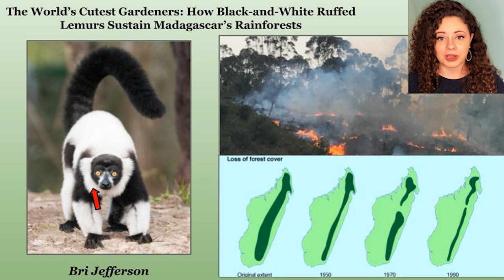Bri Jefferson - Black-and-white Ruffed Lemur Three Minute Thesis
In this video, I offer a modified three minute thesis on black-and-white ruffed lemurs, their importance to their ecosystem, and the threats they are currently facing in the wild. It was meant to be given in person, but because of COVID-19, the class project morphed into a website including a video recording of our 3MT. I ended up making it less of a strict 3MT (in terms of time limit and things like that), and more of a fun three-minute video to watch to learn a little something about lemurs.

Another part of our class was going to be participating in a "Flipped Science Fair," where we presented a poster and activity to middle-school children. Since we were unable to do that in the end, we made a lesson plan, poster, and handout so that a hypothetical teacher could use them to teach a fun lesson to their students. These documents are on my website post as well.

The class was Bio 380 (Science in the Public Eye/Science Communication) at Smith College, in Northampton, Massachusetts.

References
Unusual Animal Pollinators. U.S. Forest Service. (Accessed: 12th February 2020).

Britt, A. Diet and feeding behavior of the black-and-white ruffed lemur (Varecia variegata variegata) in the Betampona Reserve, Eastern Madagascar. Folia Primatologica 71, 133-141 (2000).

Moses, K.L. & Semple, S. Primary seed dispersal by the black-and-white ruffed lemur (Varecia variegata) in the Manombo forest, south-east Madagascar. Journal of Tropical Ecology 27, 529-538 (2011).

Black-and-white Ruffed Lemur. IUCN Red List. (Accessed: 12th February 2020)

Black and White Ruffed Lemur. Duke Lemur Center. (Accessed: 12th February 2020)

Kremen, C. Traditions that Threaten. PBS. (Accessed: 2nd December 2019)

Golden, C.D., L.C.H. Fernald, J.S. Brashares, B.J.R. Rasolofoniaina, & C. Kremen. Benefits of wildlife consumption to child nutrition in a biodiversity hotspot. PNAS 108 (49), 19653–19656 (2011).

Ripple, W.J., K. Abernethy, M.G. Betts, G. Chapron, R. Dirzo, M. Galetti, T. Levi, P.A. Lindsey, D.W. Macdonald, B. Machovina, T.M. Newsome, C.A. Peres, A.D. Wallach, C. Wolf, & H. Young. Bushmeat hunting and extinction risk to the world’s mammals. Royal Society Open Science 3, 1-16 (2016).

LaFleur, M., T.A. Clarke, K.E. Reuter, M.S. Schaefer, & C. terHorst. Illegal Trade of Wild-Captured Lemur catta within Madagascar. Folia Primatologica 90 (4), 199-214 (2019).